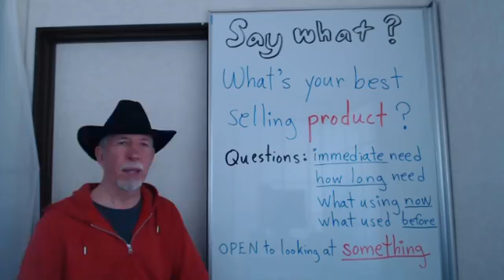How To (Market) Online [Effectively] 2020 Dennis in Japan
The key to marketing effectively online is made clear to you in this video.

Way too many small business online marketers are not effective in their marketing ... because ... they still use (outdated methods) they were taught by the company they promote.

Effective marketing now days is essentially done via social media. However, spamming your link in Facebook Groups is not an effective way to "attract" or create long lasting "relationships" now is it.

In addition, you will notice that the vast majority of online marketers you find in social media hangouts are (leading) with their company, their product ... or ... both. One very big turn off to the recipients of that type of marketing wouldn't you agree?

By adjusting your marketing method (as you see here) ... you may begin to see better results as you engage in your social media circles.

When I adopted the method you are shown in this video, the effectiveness of my online marketing took off quickly. In fact, I could sponsor ( 3 ) new distributors into my online business in only 24 hours.

This effective online marketing method is centered around what is now being called either "Attraction Marketing" ... or ... "Relationship Marketing" ... and ... we are not referring in anyway to "dating" just to be clear.

Should you decide to transform your outdated marketing that was handed down to you, the sudden effectiveness of using the method mentioned in this video may surprise you.

That being said, I will admit that because old habits die hard, it took me a few months to let go of my old outdated ineffective online marketing habits and implement what you see in the video today.

If you are interested in becoming an (Authority) in your niche ... and ... (Branding) you ... rather than the company or the product ... then replay the content of this video, take good notes and begin to apply this to your online marketing to become more and more effective day-by-day.

I was born in 1950 ... and ... if I can change my outdated online social media marketing methods to become more effective ... then ... I assure you, so can you.

Look forward to hearing from you. Dennis in Japan.

The information contained on this YouTube Channel and the resources available for download/viewing through this YouTube Channel is for educational and informational purposes only.​ Enjoy!